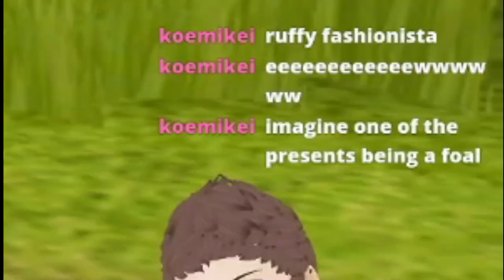Barbie horse adventures Part 5 - Rolling Logs Valley of Death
Hehe hope yall are liking the barbie, we've been playin it on stream so be on the look out for those to join in the next time we play ;P
(i stream on both yt and twitch :3)

-=Info=-